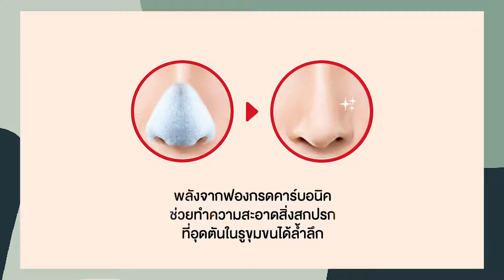JUSO KURO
Title : JUSO KURO

Director - Ton Thanakorn
Assistant Director - Nuttida Teerapongsanon
Creative Team : Ton Thanakorn /Sittidech Nuhuang / Nuttida Teerapongsanon / Tanut Ngamwongwan
Producer - Sittidech Nuhuang
Director of Photography - Tanut Ngamwongwan
Make Up & Hairstylist - Kamonporn Kreaumee
Editor & Color Grading - Nuttida Teerapongsanon

Client : SIAM OHYAMA
Agency : DTK AD
Years : 2019